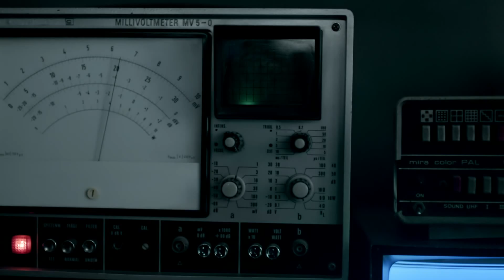BMW i8 - Launchfilm